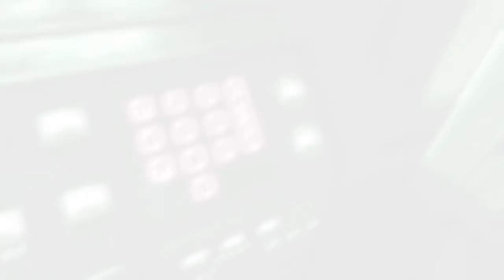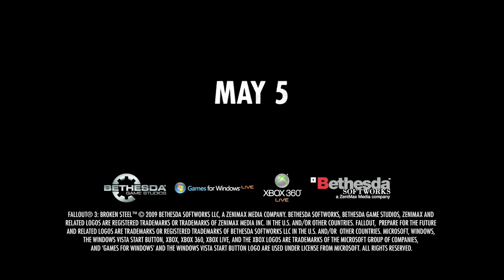Fallout 3 Add-On : BrokenSteel